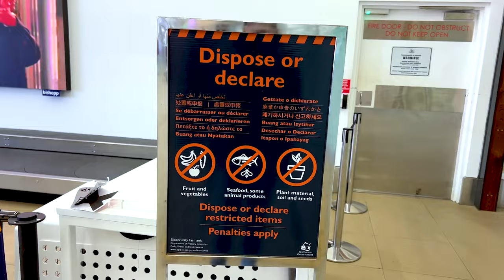Tasmanian Devils, Mona [Poop Machine] and Beautiful Nature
During my road trip in Tasmania I visited Hobart [and its art museum Mona], Tasmanian Devil Sanctuary [warning: carnivorous marsupials feeding session], Cradle Mountain National Park and Cape Pillar trail. In this video I talk in detail about Tasmanian devils [why they are endangered to extinction, tumorous cancer, breeding]; I show videos of animals like quolls, echidnas, wombats and pademelons and talk about hiking in Tasmania.

0:00 Intro
1:43 Tasmanian Devils
6:05 Quolls
10:14  Mona
13:15 Hiking